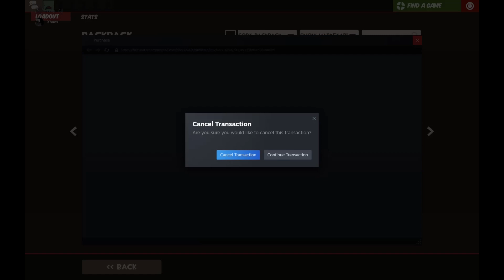TF2 Halloween crate unboxing!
College has been hard but it's taking some time getting use to and also getting use to having to ask for help when taking college.